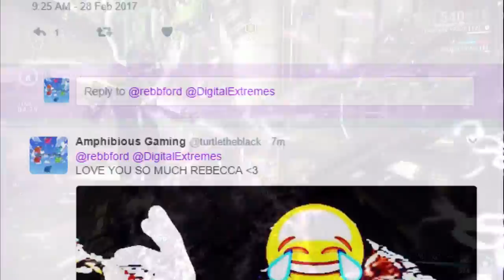Warframe Weekly 1| Trash Chroma Ft. Banshee and Euphoria Prime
In this episode of Warframe Weeklies we discuss the Chroma Frame, Banshee and Euphona Prime, and the Tenno Community.

This is my first attempt at a commentary style video and I apologize for the sound quality. I will get a proper mic set up as soon as I can afford one ;)